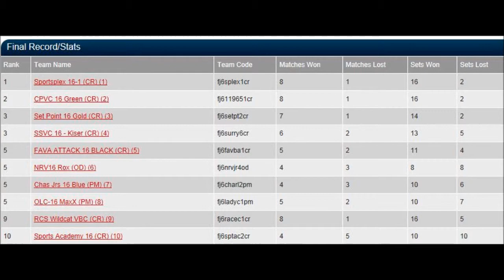Winter Bump Calssic 2 of 3 (1/19/13 - 1/21/13) Highlights of Carley Mackie #6 - Setter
Winter Bump Calssic (Part 2 of 3)  / Myrtle Beach, SC
16's Gold Division
1st Place out of 32 Teams
1/19/13 - 1/21/13